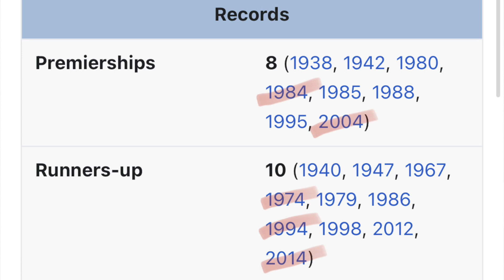Episode 2- Breakdown of Round 5 NRL and more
On this weeks episode, we break down headlines from Round 5 of the NRL. We also discuss the English Premier League that has come back from international break!!